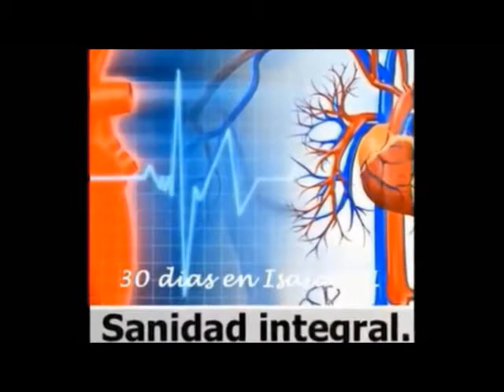El conflicto cósmico de BeReshit 3 | Mujeres Con Simiente de Unción